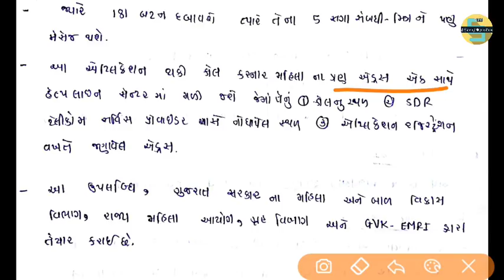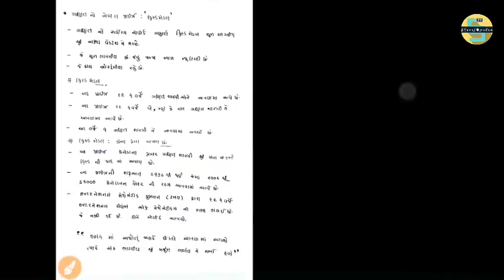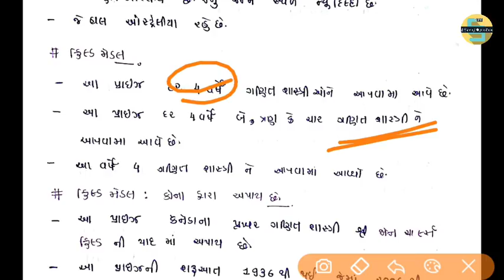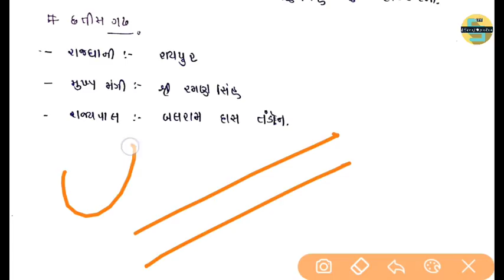Current Affairs | 31/07 to 06/08/2018 | by Bharat Nakum. STUDY 777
helful pdf and video belief main exam for

વર્તમાન પ્રવાહો.વર્તમાન પ્રવાહ.વર્તમાન પ્રવાહ 2018.
કરન્ટ રીલેટેડ જીકે.કરન્ટ અફેર્સ.કરંટ અફેર્સ કલાસ 3 પરીક્ષા મામાટે.
Vartman pravah.
Vartaman pravaho for class 3 exam
Current affairs 2018.Current affairs for class 3 exam.Imp Current affairs for class 3 exam.
Current related gk.

Vartman pravah.
Current related gk.

This Channel Contains Latest Govt Jobs, Latest daily Education News, Government & Private jobs notifications such as Govt.

Railway group d exam.
Rrb recruitment 2018 exam date.
Rrb hello everyone here is my new video based on the expected question in railway group c and group d. must watch the full video and don't forget to subscribe my channel STUDY 777